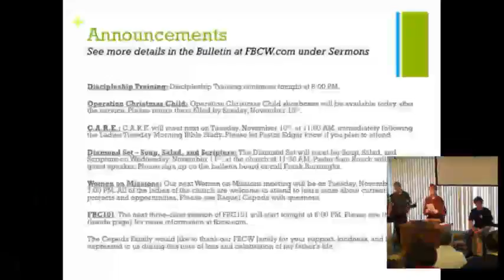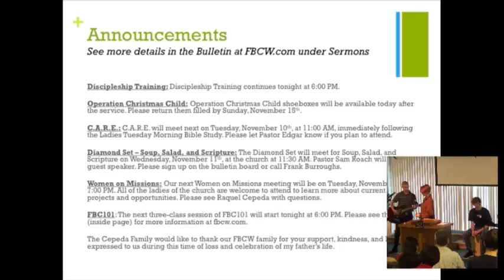FBCW, November 8, 2015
Youth-led D-Now Service!